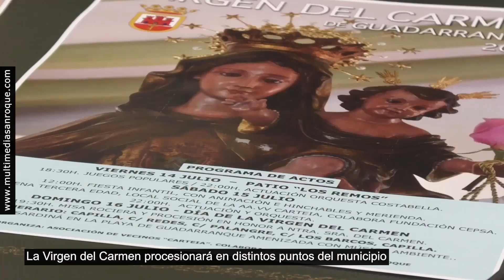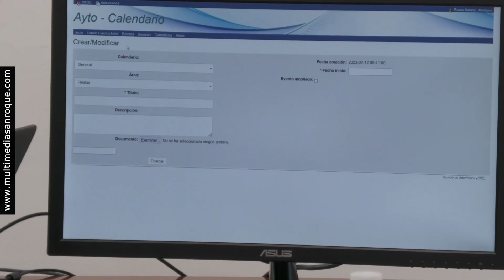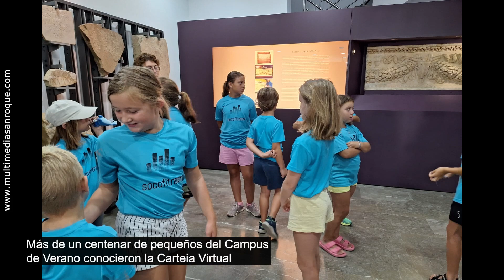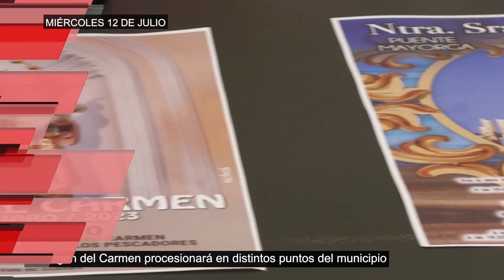INFORMATIVO MIÉRCOLES 12 JULIO 2023